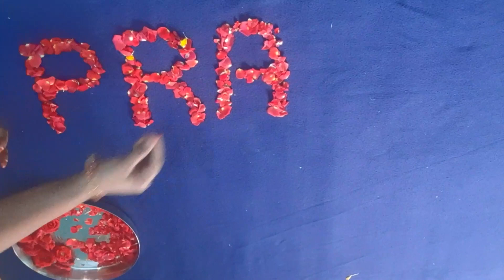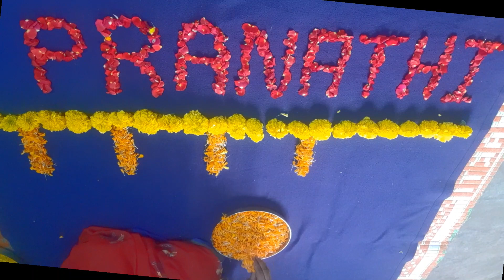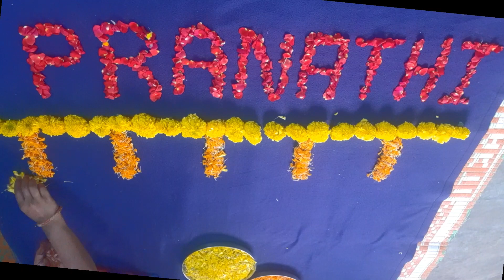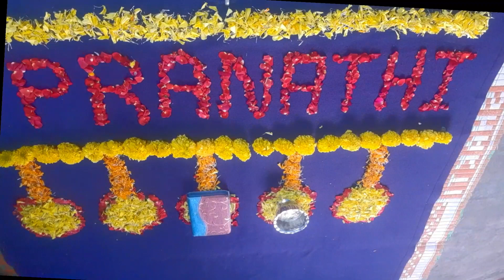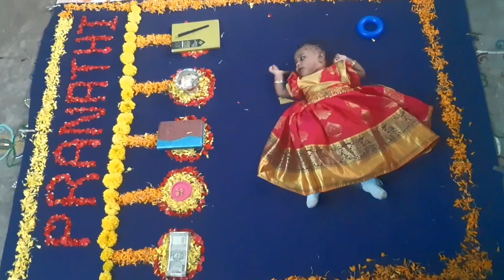అన్నప్రాసన Theme 6th month baby Photoshoot•Annaprasana